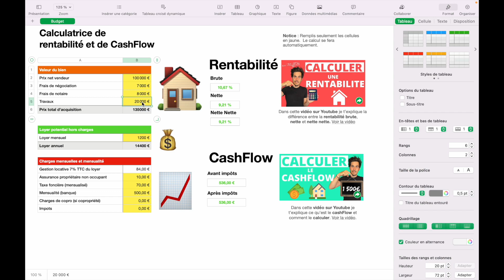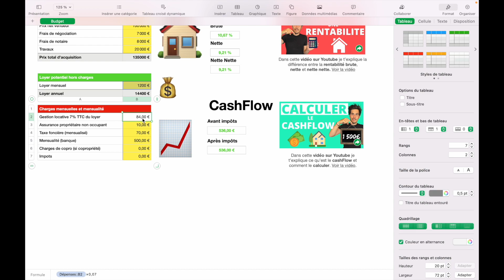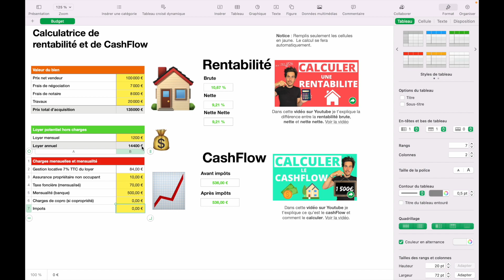Calculatrice de RENTABILITE et de CASHFLOW 🚀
Je suis Erwan Allin, investisseur immobilier et fondateur du Niid, le 1er réseau de mandataires immobiliers en marque blanche. Il y a 10 ans, j'ai également fondé XxSeL, une marque de fleur de sel de Guérande.